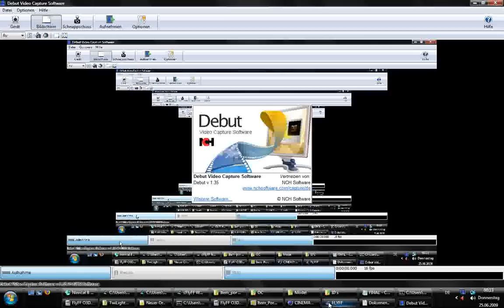Flyff custom Bloody Yoyo + new Texture by europi (Cold Death)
Flyff custom Bloody Yoyo + new Texture by europi